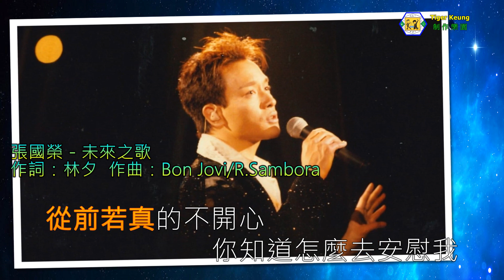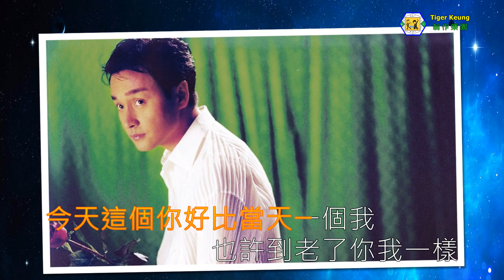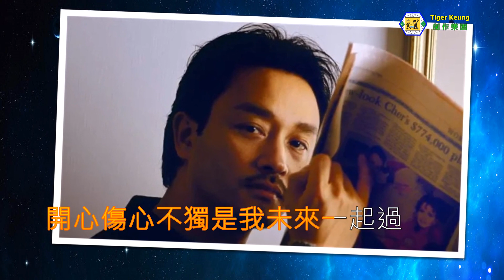張國榮(未來之歌)伴奏